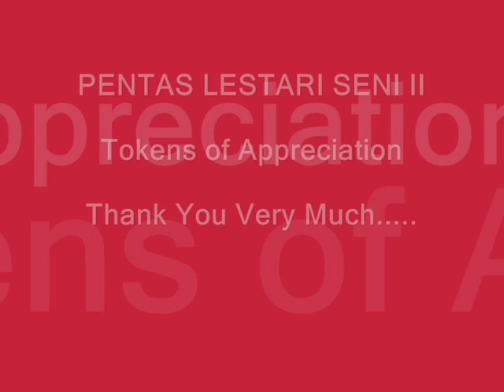Tokens of Appreciation @ Pentas Lestari Seni II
Tokens of Appreciation

PENTAS LESTARI SENI II - Showcase of Everlasting Arts

Organised By Fuchun Community Club Malay Activity Executive Committee (MAEC) & Supported By National Arts Council Singapore

@ Fuchun Community Club
Singapore.

Guest of Honour: Mr Hawazi Daipi, Senior Parliamentary Secretary for Manpower & Health & MP for Sembawang GRC.

Featuring.

Dance Performances By:
- Persadaku Seni (Fuchun CC MAEC)
- Artis Seni Budaya Tepak Sireh
- Wirama Tari (Malaysia)
- SMKI Yogyakarta (Indonesia)
- Teater Tari Era
- Northland Primary School
- Dian Dancers (Kallang CC)
- Atrika Dance Company (Kolam Ayer CC)

Other Performances:
- Keris (Dikir Barat)
- Silat Kuningan (Fuchun CC MAEC)
- Orkestra Melayu Marsiling
- Mahadi Shor & Zainal Ihim - Comedy

"Showcase of Malay Traditional Wedding" By Fuchun CC MAEC & Artis Seni Budaya Tepak Sireh

Best regards
Yahya Hamid
Chairman
Fuchun CC MAEC

malay dance traditional fuchun cc maec persadaku tarian melayu tradisional tualang tiga performing arts